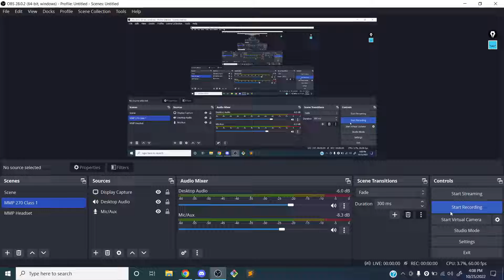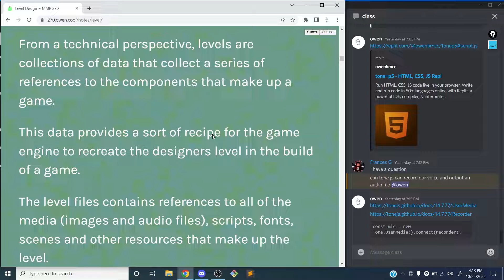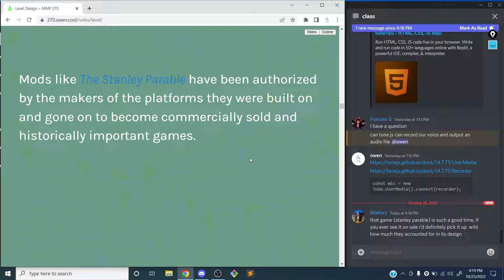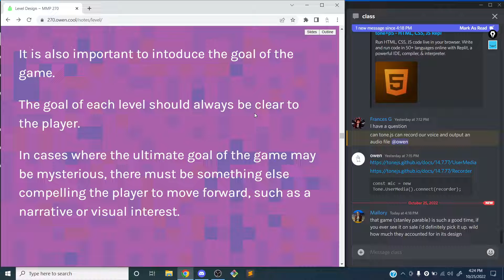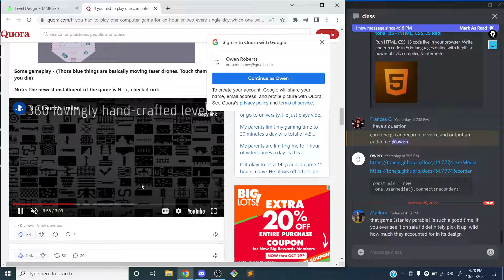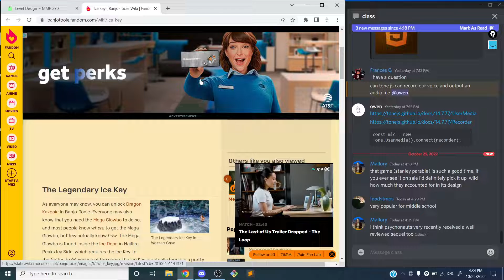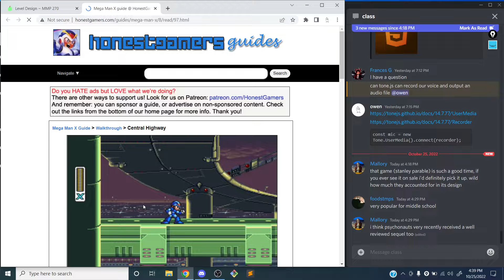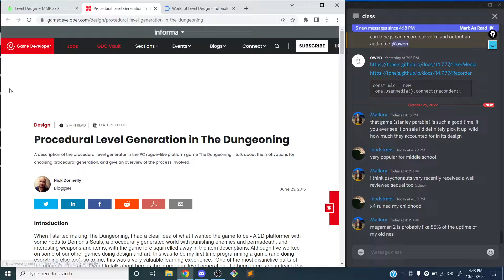Level Design (Lecture) ~ MMP 270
Lecture on level design with a bit of history, principles and techniques.